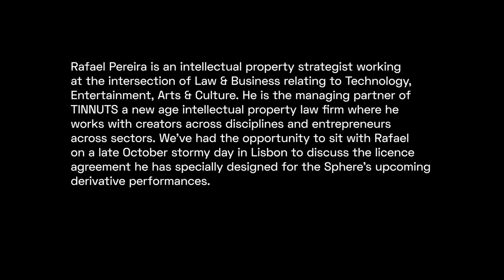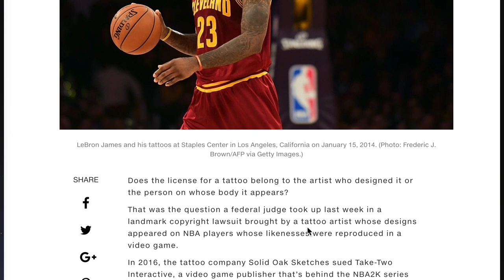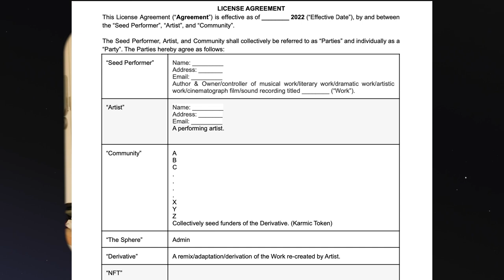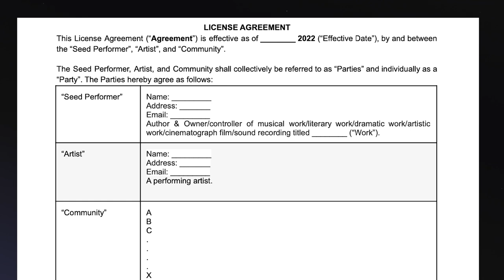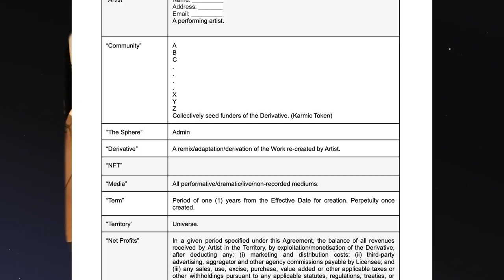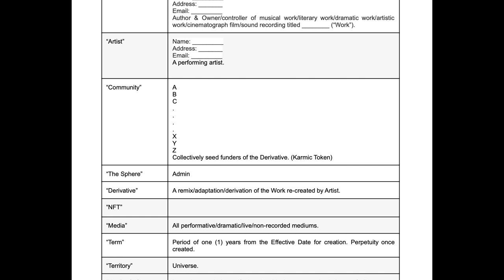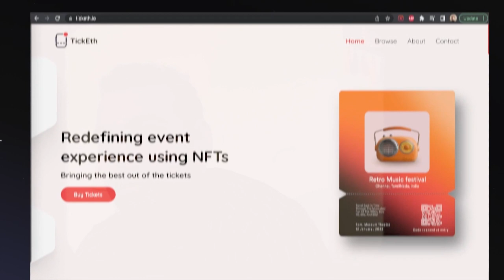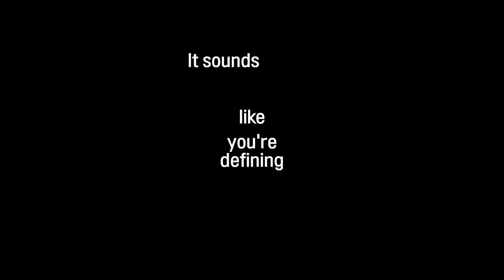Flesh as Canvas – Rafael Pereira – We Draw a Magic Circle and Grow at the Speed of Trust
The series of workshops "We Draw a Magic Circle and Grow at the Speed of Trust" starts with IP Strategist Rafael Pereira walking us through The Sphere's commissioned license agreement, aimed towards a formal agreement between Artists who are collaborating within the framework of the sphere.

00:00 The Flesh as Canvas
4:50 The Seed Artist
6:05 Licence agreement I
9:30 How Smart is a Smart Contract?
11:50 NFT as Medium
14:30 Licence Agreement II
17:09 TickETH.io
20:23 Drawing the Circle of Trust
22:50 Licence Agreement III
25:25 Intergenerational Equity
26:34 Conclusion

Rafael Pereira is an intellectual property strategist working at the intersection of Law & Business relating to Technology, Entertainment, Arts & Culture. He is the managing partner of TINNUTS, an intellectual property law firm where he works with creators and entrepreneurs across different sectors and disciplines. We've had the opportunity to sit with Rafael on a late October stormy day in Lisbon to discuss the licence agreement he has specially designed for the Sphere's upcoming derivative performances.

WE DRAW A MAGIC CIRCLE AND GROW AT THE SPEED OF TRUST is an ongoing workshop about designing performative (smart) contracts for the live arts. Each guest in this interview series was asked to share their thoughts around the following questions:

1. What type of agreement should be concluded between the Sphere's seed performers and the incoming artists in order to foster a safe and generative ecosystem for creative iterations and derivations?

2. What if we could design protocols for interaction with (or without) an NFT-based system of incentives and royalties that would not only protect the artists themselves, but also ensure the growth of derivative artistic lineages & milieus?

3. How could these protocols involve the Sphere community as a whole? What kind of artful mechanisms for collective accountability and other relational techniques should they be embedding, for both prospective and retrospective purposes?

What is most valuable is also what is most vulnerable. This applies all the more so to the Live Art Network Derivative (LAND) we are terraforming. Its value, in the last instance, does not reside so much in the techno-promises of our digital infrastructure, or in the alleged impartiality of our formal voting mechanism, as in the effective games of collaboration this emergent ecosystem is setting in motion.

Our objective is to redistribute the risks and opportunities of making art. This is made possible by engendering the propitious conditions for an ethos of speculative generosity to flourish and irrigate this ecology of artful funding practices. The quality of the agreements, rituals and social techniques embedded in the Sphere’s relationscape will directly impact the well-functioning of the Sphere as a generative commons, but also its value as a web3 community-based asset in formation.